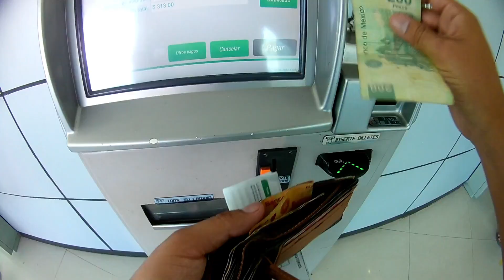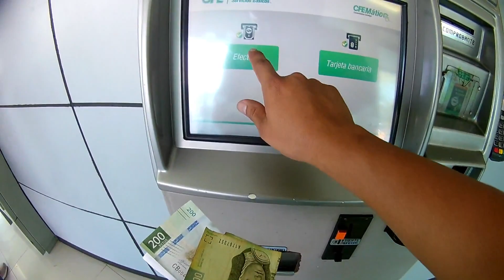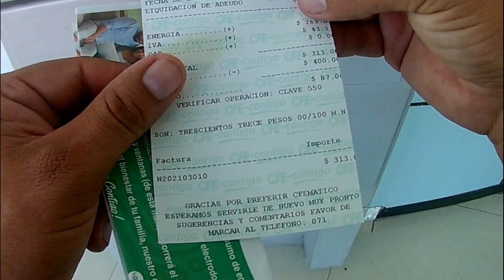QUE HACER SI EL CAJERO DE CFE NO TE DA EL CAMBIO COMPLETO AL PAGAR LA LUZ??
Busco patrocinadores, para poder comprar una casa para mi familia, me puedo tatuar tu marca, es para una buena causa familiar 🏡
Contactame :

Si quieres realizar una donación para mas contenido en este canal aquí está el link, muchas gracias
Donaciones :